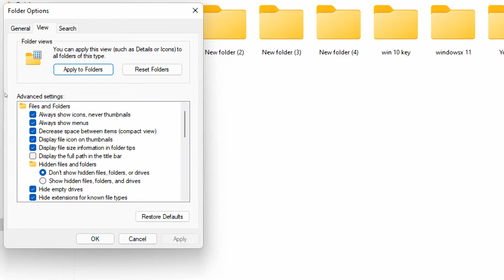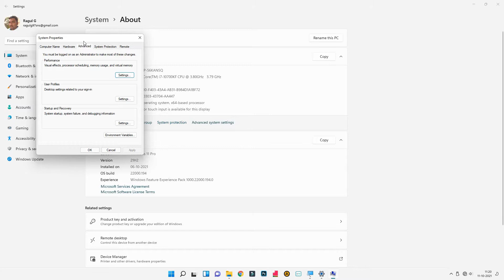How to fix thumbnail not shown on windows 11 | problem எப்படி சரி செய்வது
In this video i will show you how to fixed the windows 11 photo videos preview thumbnail issue in two methods. so watch video fully and any doubts share on our comments section.

Checkout our Windows 11 related videos here✅